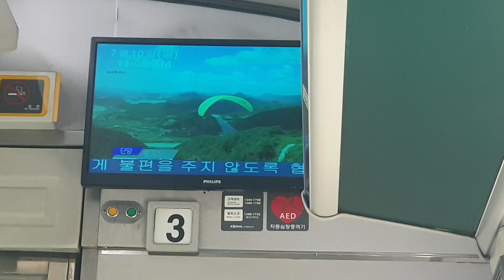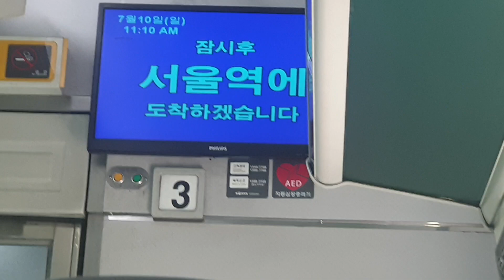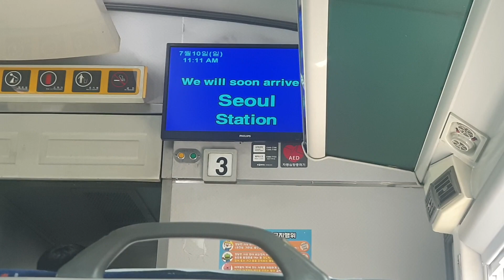무궁화호 1204열차 서울역 종착방송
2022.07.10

부산(05:37) → 서울(11:13)

ㅇㄴ 발차 찍을려고 했는데 열차가 안가